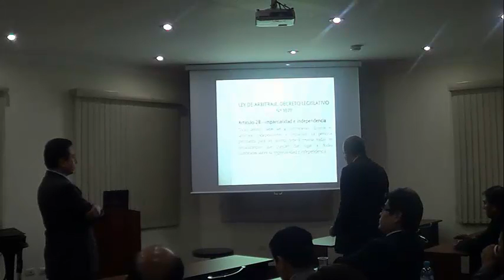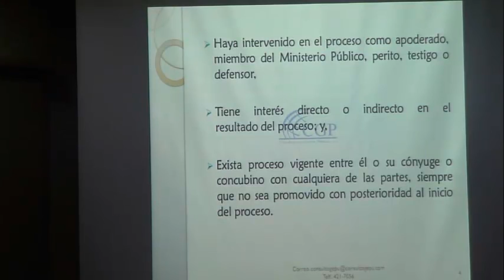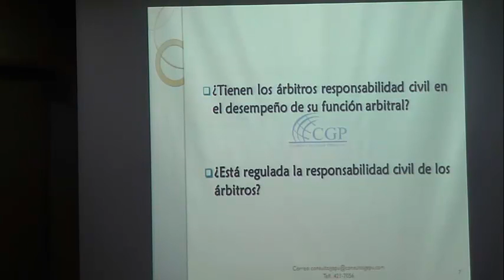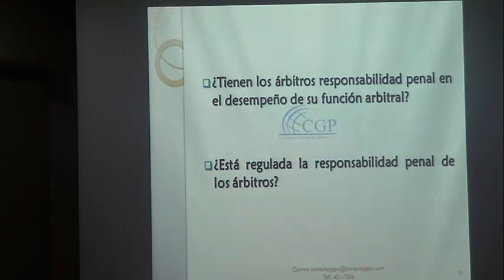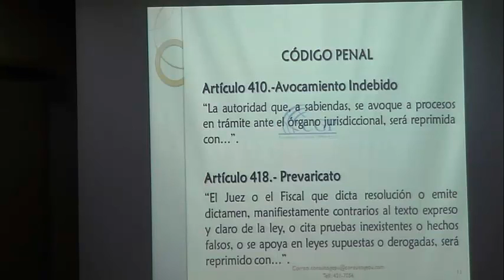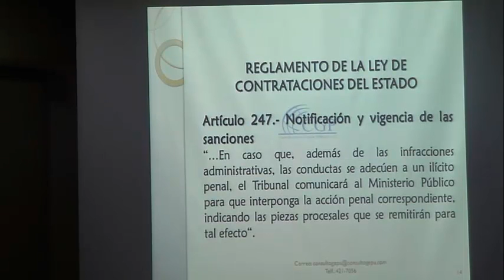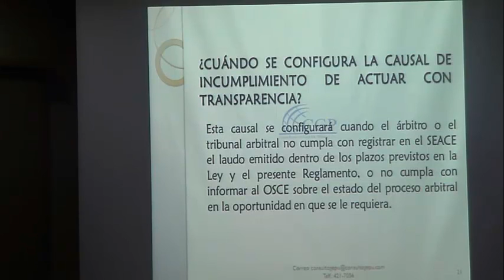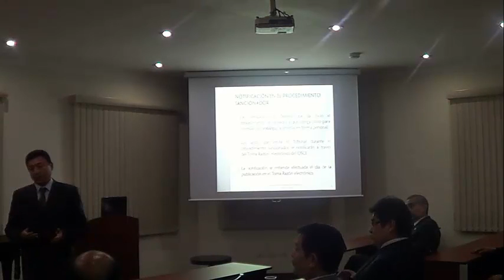Tema 20: "La responsabilidad de los árbitros..."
Expositor: Dr. Javier Prieto Balbuena
21/11/2012